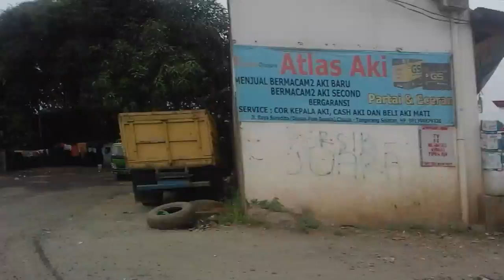Truk apakah yang mau lewat jumpai(36)